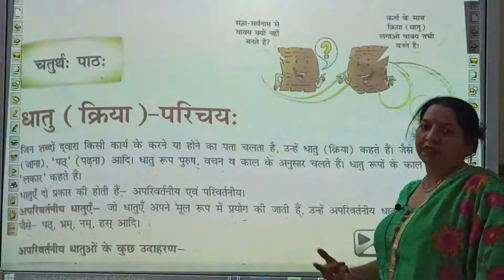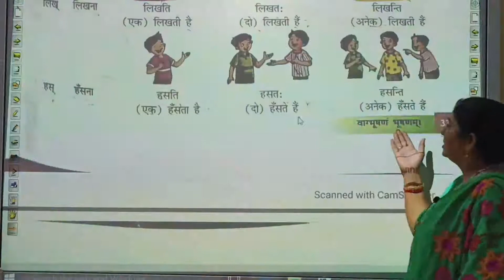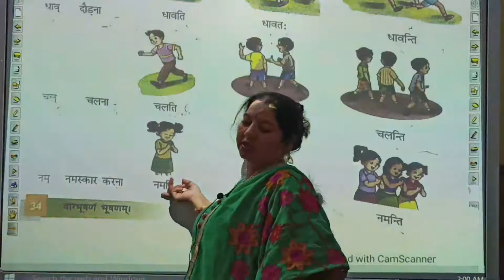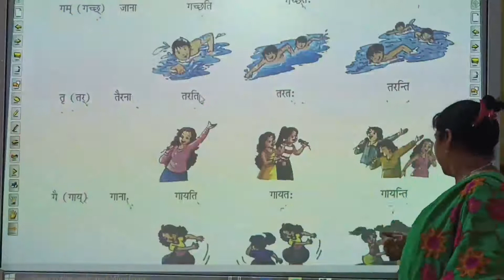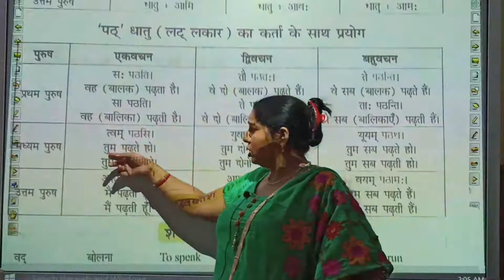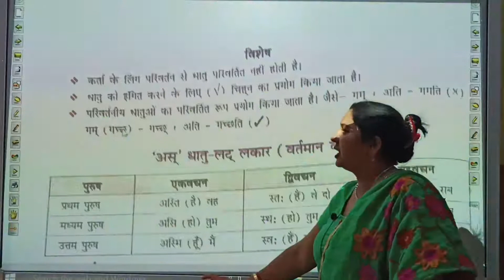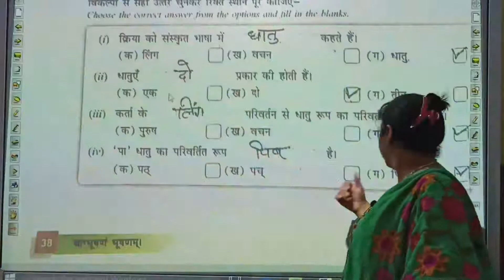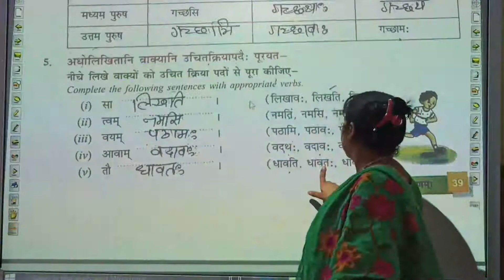Class-VI Ch-4 Sanskrit (Dhaatu Parichay- kriya)